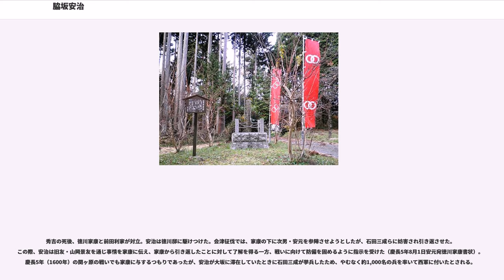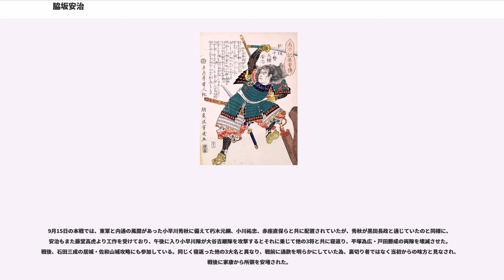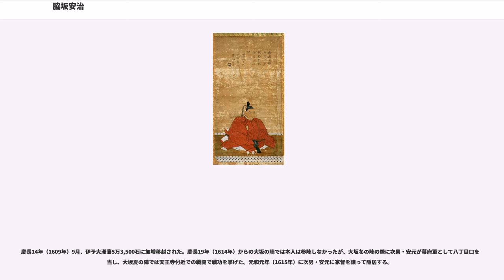脇坂安治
脇坂 安治（わきざか やすはる）は、安土桃山時代から江戸時代にかけての武将・大名。賤ヶ岳の七本槍の一人。淡路国洲本藩主。後に伊予国大洲藩初代藩主。龍野藩脇坂家初代。家紋は「輪違い」。

脇坂氏は近江国東浅井郡脇坂野に居住し、その土地の名から脇坂と称した。

天文23年（1554年）、脇坂安明の長男として、近江浅井郡脇坂庄で誕生。

はじめ浅井長政に仕えたが、天正元年（1573年）の浅井氏滅亡以後は、織田家に属し、明智光秀の与力として黒井城の戦いなどで功を立てる。丹波の赤鬼といわれた敵将・赤井直正から武勇を賞され、末期に家宝の貂の皮の槍鞘を拝領した（これ以降「貂の皮」は脇坂家を暗喩する事になる。脇坂安董の項参照）。しかし、この逸話は、貂の皮由来記に顛末が記されているが、当時の安治の身分と活躍する内容が合わず、脇坂家の馬印貂の皮の価値を高めるために後世に創作されたものと考えられる。

後に、木下藤吉郎に自ら頼み込んで家臣となる。その後は播磨国の三木城、神吉城攻めなど、秀吉の諸戦に従軍して功を重ねた。天正4年（1576年）には150石を与えられ、天正6年（1578年）の三木城攻めでは秀吉より白輪違紋入りの赤母衣を賜り、以後家紋とした。天正10年（1582年）には明石郡30石の加増を受けた。ただし、明石郡30石の加増を受けたというのは、秀吉の書状のみからしか伺うことができず、脇坂家譜には記述がない。

天正11年（1583年）、賤ヶ岳の戦いで福島正則や加藤清正らと共に活躍し、賤ヶ岳の七本槍の1人に数えられ、その戦功により山城国に3,000石を与えられた。この戦いの折、柴田勝政を討ち取ったという説がある。
小牧・長久手の戦いでは伊勢国・伊賀国方面で滝川雄利の伊賀上野城を攻略するなどの手柄をあげ、天正13年（1585年）5月、秀吉より摂津国能勢郡に1万石を与えられた。8月に大和国高取で2万石、10月には淡路洲本で3万石を与えられた。

その後は加藤嘉明や九鬼嘉隆らと共に水軍衆の指揮官を務め、九州征伐、小田原征伐や朝鮮出兵などに従軍した。九州征伐では、豊前国に到着後、臼杵城の大友宗麟の許に兵糧米を輸送している。以後、秀吉の命で黒田孝高の指揮下に入っている（天正15年2月14日豊臣秀吉朱印状）。また、薩摩国の平佐城を小西行長らと共に攻撃開城させた。小田原征伐では海上から伊豆国下田城を攻め落とし、小田原城受け取りの検使を務めている。

文禄の役では1,500人の動員を課せられ、当初は船手衆の1人として九州から釜山への海上輸送を担当するが後に陸戦兵力として投入された。文禄元年（1592年）6月に漢城近郊の龍仁を守備中に全羅道観察使の李洸などが率いる朝鮮軍約5万の大軍により攻撃を受けるが、機を制して夜襲を行い潰走させた。龍仁戦闘の直後の翌7月には李舜臣による水軍の活動を抑えるために加藤嘉明、九鬼嘉隆と共に急遽連合水軍として編成されるが、功を逸って単独で抜け駆けした安治の1,500人の水軍は閑山島海戦で李舜臣に大敗した。以降は秀吉の戦術転換命令によって水陸防御作戦を実施して李舜臣の侵攻を何度も阻んだ（釜山浦海戦、熊川海戦、第二次唐項浦海戦、場門浦・永登浦海戦）。文禄2年（1593年）5月の第二次晋州城攻防戦では攻城軍に加わって陸上兵力（点呼員数900人）としても活躍している。

慶長の役では水軍配置となり1,200人の動員を課せられ、慶長2年（1597年）7月に戦われた漆川梁海戦では侵攻してきた元均率いる朝鮮水軍を逆襲により壊滅させた。日本軍の侵攻作戦が始まると水軍として進撃するが、8月の南原城攻略作戦では陸上兵力として使用された。全州会議に参加した後は再び水軍として引き続き朝鮮沿岸で活動し鳴梁海戦を戦った。第一次蔚山城の戦いにも加わり加藤清正の救援で武功を挙げる。これら朝鮮における一連の功績から、淡路内で預かっていた太閤蔵入地より3,000石を加増されて3万3,000石の大名となる。

秀吉の死後、徳川家康と前田利家が対立。安治は徳川邸に駆けつけた。会津征伐では、家康の下に次男・安元を参陣させようとしたが、石田三成らに妨害され引き返させた。この際、安治は旧友・山岡景友を通じ事情を家康に伝え、家康から引き返したことに対して了解を得る一方、戦いに向けて防備を固めるように指示を受けた（慶長5年8月1日安元宛徳川家康書状）。慶長5年（1600年）の関ヶ原の戦いでも家康...